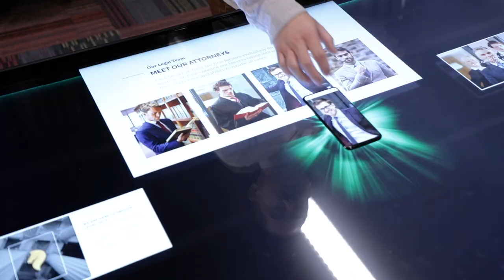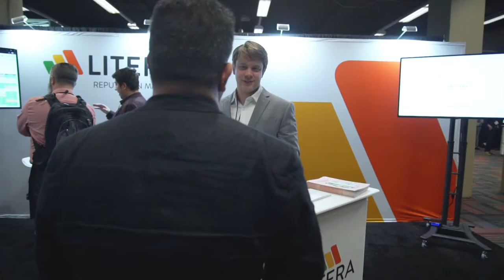TECHSHOW 2020 - Expo Hall